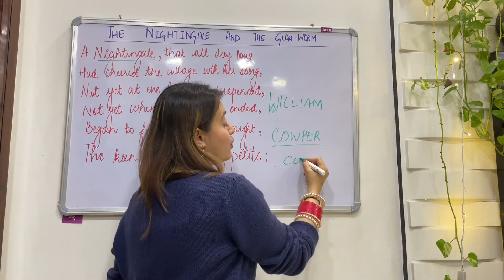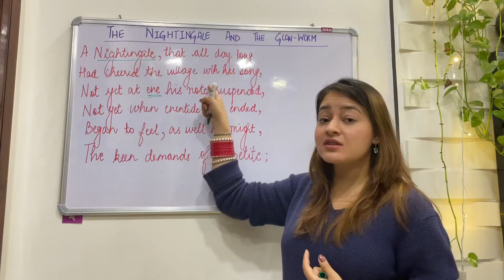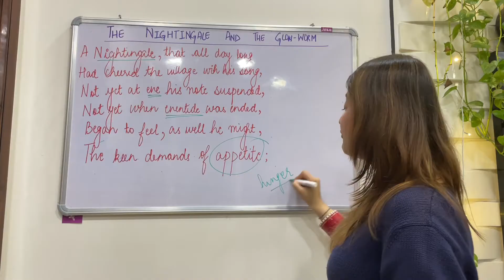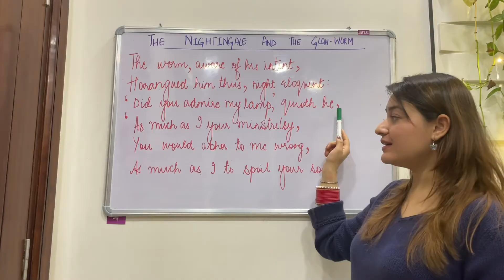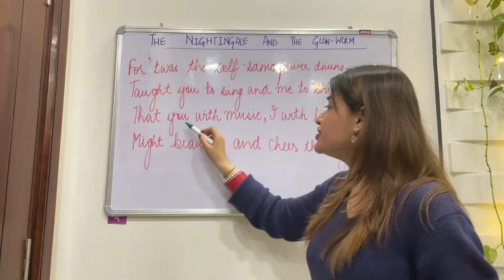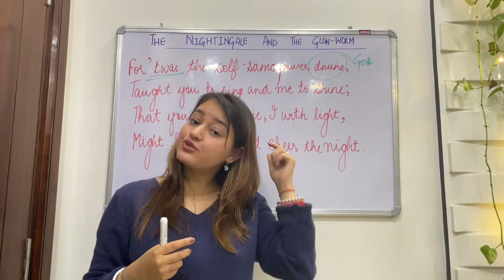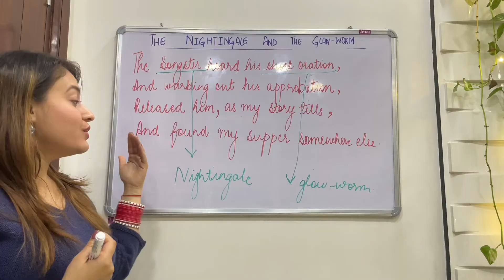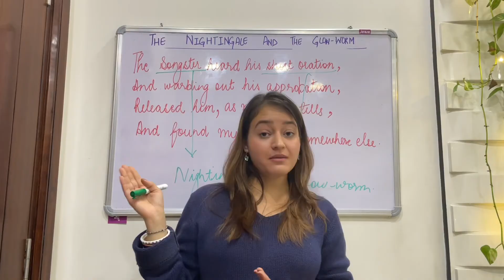The Nightingale & the glow worm - William Cowper. Quick, Detailed explanation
This is a famous poem written by William Cowper. I have explained this poem in detail.

You can find some more videos of many others chapters & poems which are explained in detail and yet very easy to understand.